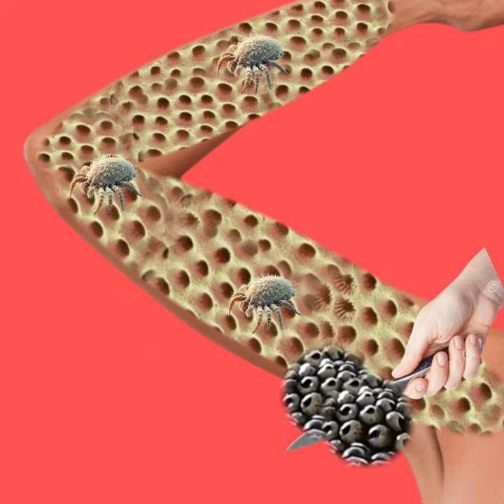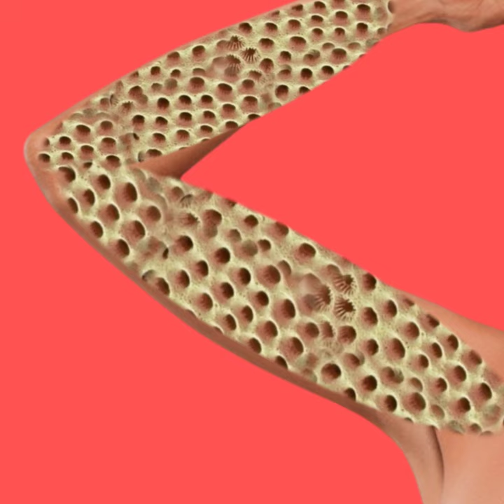Asmr removal flaes & trypophobia infected hand | asmr treatment njury 2d